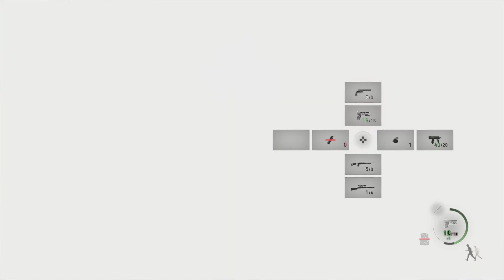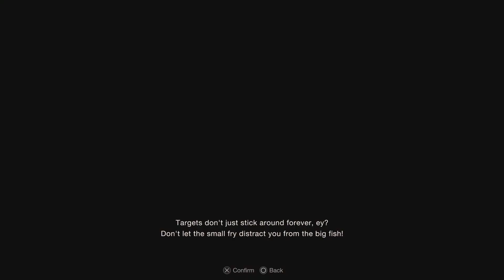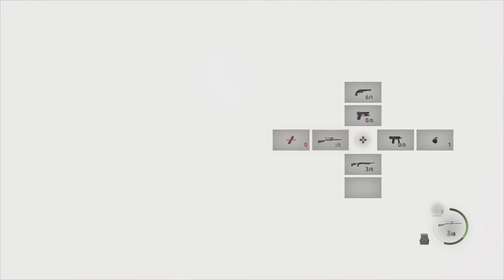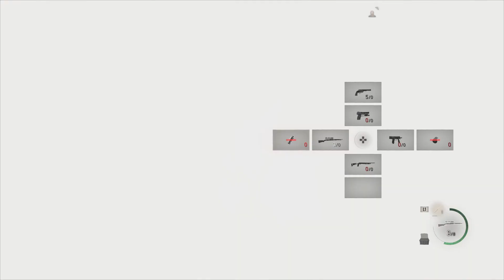Resident Evil 4 Remake Part 14